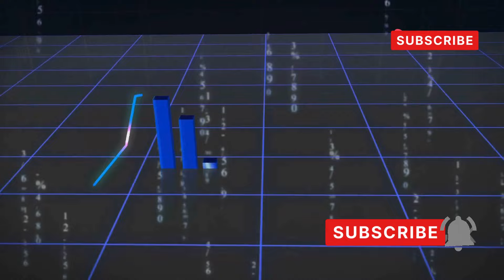Hawaï : Défis hawaii et Opportunités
Découvrez comment l'isolement géographique d'Hawaï façonne son économie unique! 🌺 Dans cette vidéo, nous explorons la dépendance de l'archipel à certaines industries clés sensibles aux tendances mondiales, et la quête incessante de diversification pour un avenir résilient. Apprenez-en plus sur le rôle crucial du tourisme, de l'agriculture diversifiée, et de la présence militaire américaine sur l'économie locale. Découvrez également comment Hawaï se concentre sur les énergies renouvelables et un tourisme durable. Enfin, plongez dans le secteur technologique en pleine croissance et les initiatives pour stimuler la production agricole locale. 🌴🍍

Like et partagez cette vidéo pour soutenir notre aventure! 😊